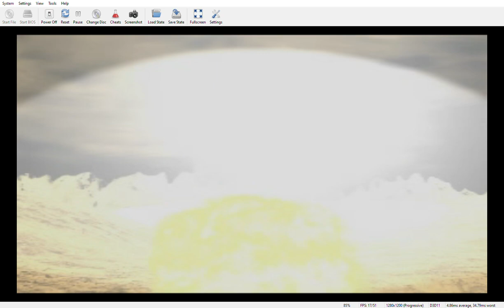Tekken 3 Japan, Asia Gun Jack